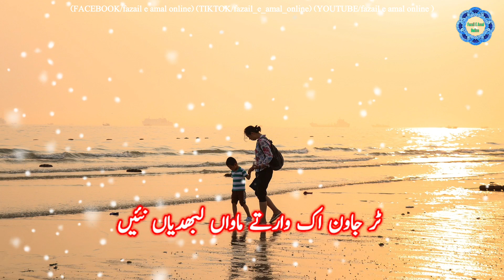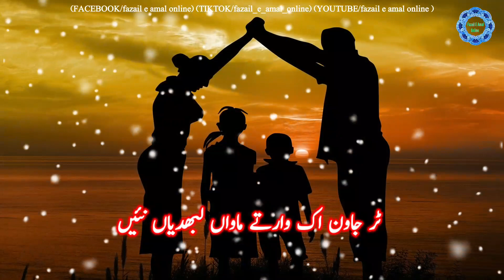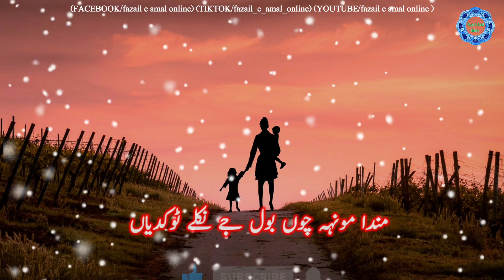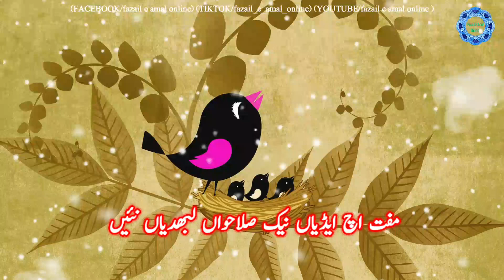The Soul of Pakistan: Shakir Shujaabadi's Saraiki Poetry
shakir shujaabadi kalam | morh jawan ek war ty maawan labhdiya nai | saraiki peotry with lyrics
Immerse yourself in the soul of Pakistan through the powerful Saraiki poetry of Shakir Shujaabadi, a legendary poet who weaves together the threads of Sufi mysticism, folk poetry, and traditional Punjabi literature. This poet tribute is a celebration of Shakir Shujaabadi's kalam, which is deeply rooted in the rich Siraiki heritage and culture of Pakistan. His poetry is a testament to the literary tradition of the region, echoing the voices of local poets who have contributed to the rich tapestry of Siraiki language and literature. For poetry lovers and fans of Indian music, this video is a must-watch, as it delves into the heart of Siraiki poetry and explores its significance in the cultural landscape of Pakistan. So, sit back, relax, and let the words of Shakir Shujaabadi transport you to a world of love, spirituality, and cultural heritage.